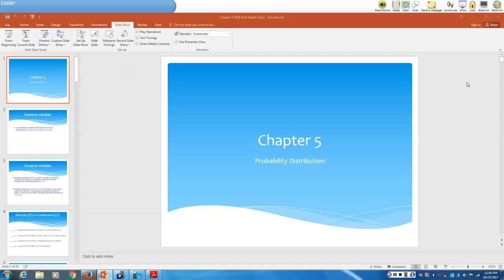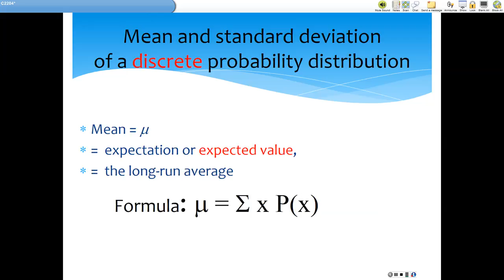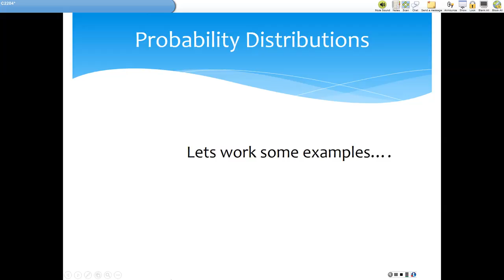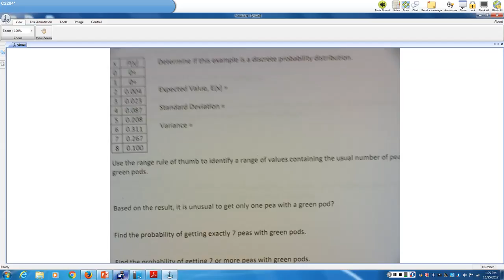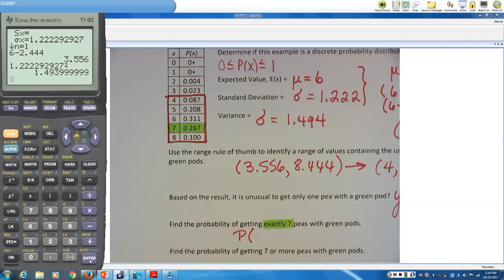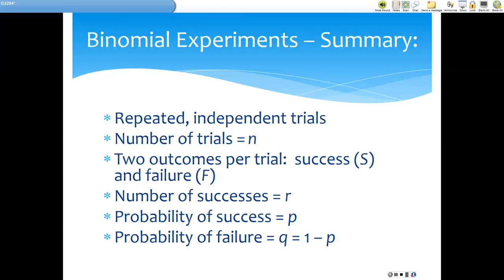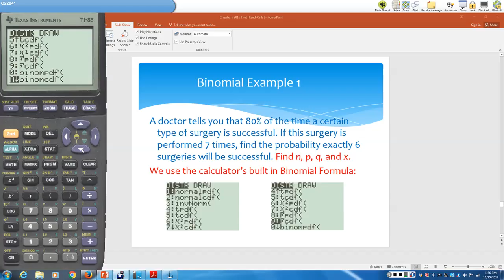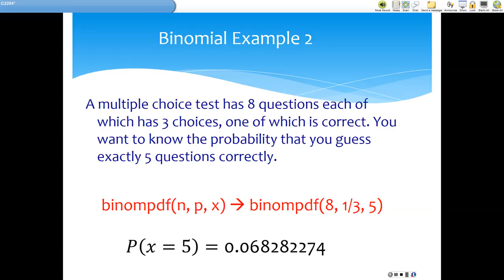1530 Ch 5 Discrete Probability Binomial